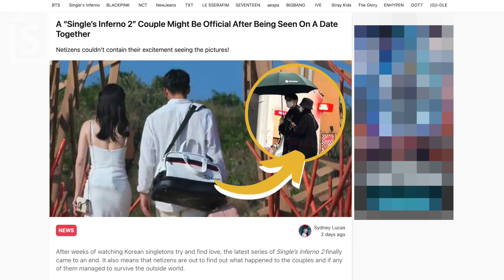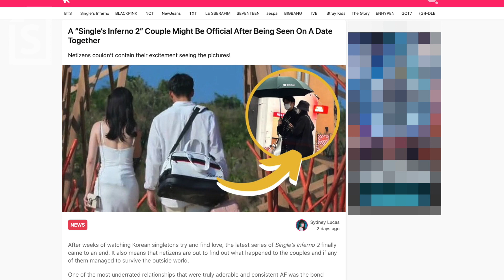Single’s Inferno: Are Yoong-jae and Seo-eun Still Dating?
One of the biggest questions fans have after Netflix‘s Single’s Inferno Season 2 is what couples that left the island together are still dating. The dating series was filmed in June and July, meaning the fan-favorite couples have had months to explore their feelings. One of the strongest couples on Single’s Inferno Season 2 was Yoong-jae and Seo-eun. A recent spotting has them on a date and has fans believing they are official.

thumbnail image:
- Yoong-jae and Seo-eun (Single's Inferno/Netflix)